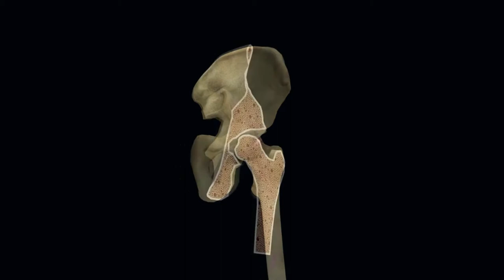Problemas de cadera en mayores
Explicamos cómo es la articulación de la cadera, describimos algunos síntomas comunes para tratar de identificar la causa de las molestias, y qué podemos hacer al respecto.